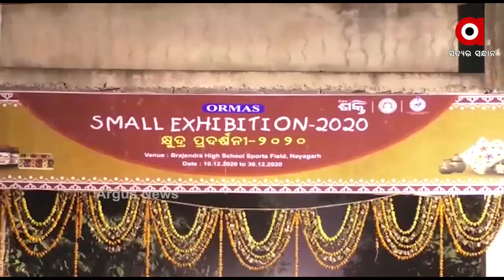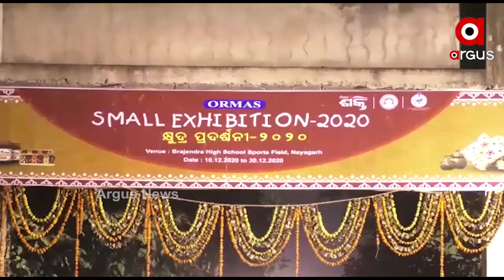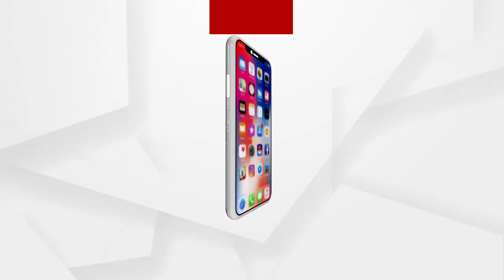ରୋଜଗାର ଯୋଗାଇଛି ପ୍ରଦର୍ଶନୀ ମେଳା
କୋରୋନା ଯୋଗୁଁ ଦୀର୍ଘ ଦିନ ଧରି ମେଳା ମହୋତ୍ସବ ବନ୍ଦ ରହିବା ପରେ ଏହାର ସିଧା ପ୍ରଭାବ ପଡିଛି କୁଟୀର ଶିଳ୍ପୀ ଓ ସ୍ୱୟଂ ସହାୟକ ଗୋଷ୍ଠୀଙ୍କ ଉପରେ । ଏଥିପାଇଁ କୁଟୀରଶିଳ୍ପ ଓ ସ୍ୱୟଂସହାୟକ ଗୋଷ୍ଠୀଙ୍କୁ ସହଯୋଗର ହାତ ବଢାଇବା ପାଇଁ କୋରୋନା କଟକଣା ମଧ୍ୟରେ ନୟାଗଡ଼ ଜିଲ୍ଲା ପ୍ରଶାସନ ଓ ଓରମାସ ପକ୍ଷରୁ ଆୟୋଜିତ ହୋଇଛି କ୍ଷୁଦ୍ର ପ୍ରଦର୍ଶନୀ ମେଳା .